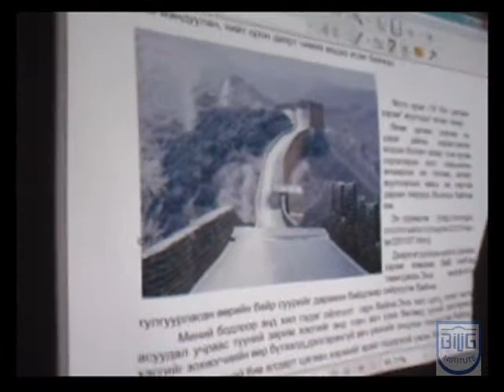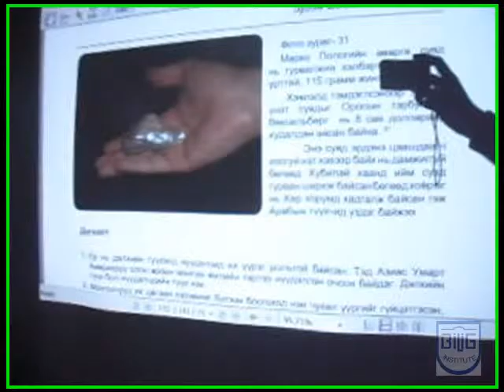B.maygmarjav( 7 gaihamshig lects).